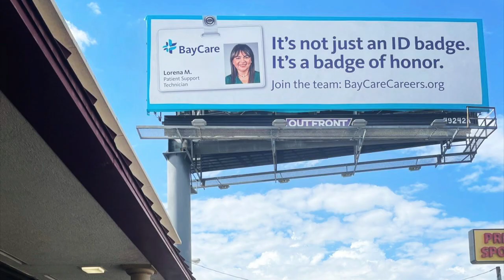DeVito/Verdi 2021 Highlights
A quick glimpse at a few of our favorite spots from 2021. Thank you to all our clients, teams, and partners for an amazing year. It’s 2022 and it’s back to work.